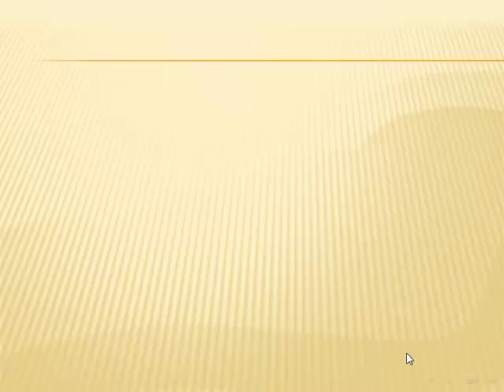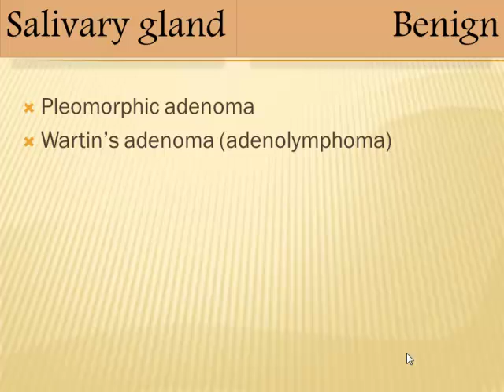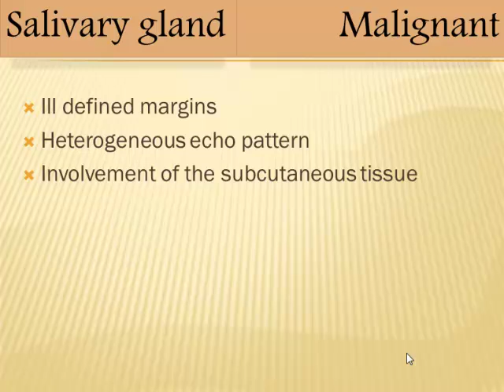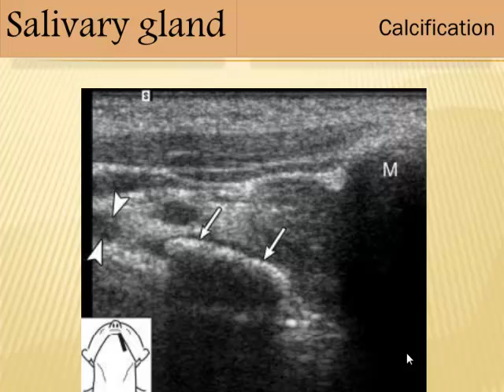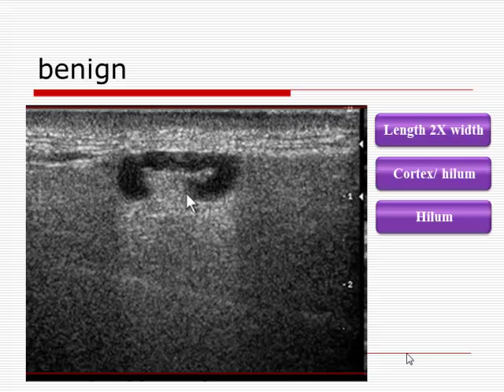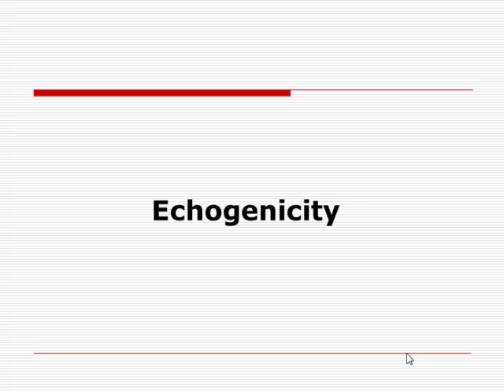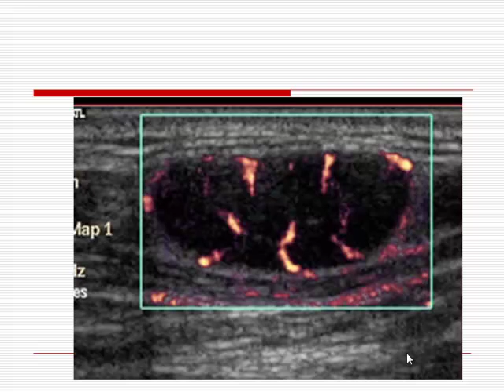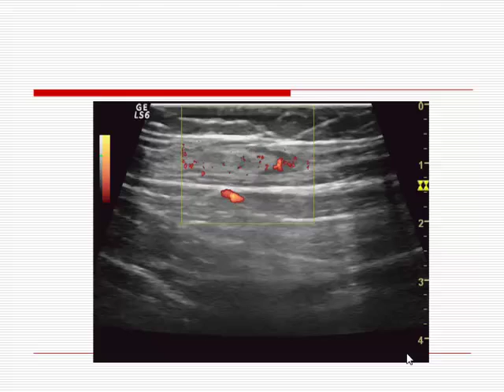Neck US G9